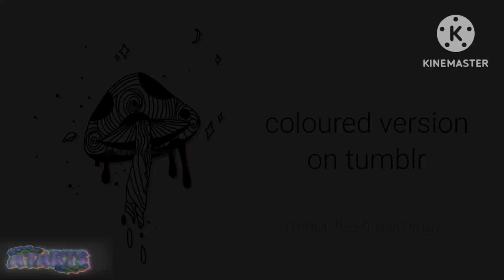Mushroom Drip Art [|] Speedpaint + where to find more activity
tryna do quality over quantity here and vice versa for tuмblr /hj

time taken (full): 3 hours 34 minutes (started 2021)